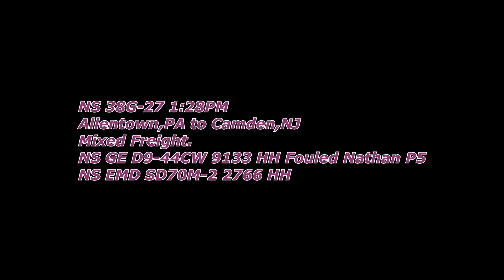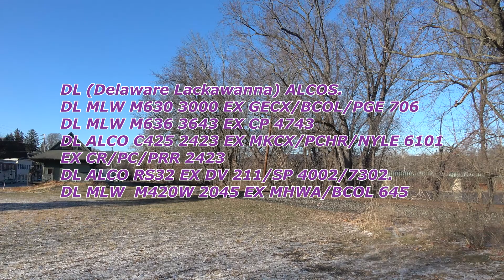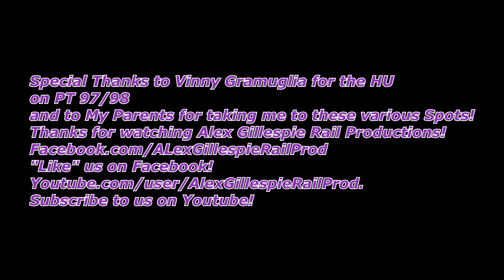HD Rail Adventures around Allentown,PA 12 27,12 28 2017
NS Reading Line Milepost 26.3 Macungie,PA.
NS 21M-27 0:46
NS D9-44CW/NS D8-40CW/NS D9-44CW.
NS 16T-24 1:30
NS D9-44CW Nathan P5/NS D9-44CW/NS SD60E/NS D8-40CW/NS D9-44CW.
NS H89-26 3:18
NS SD40-2 Leslie RS3L/NS SD59ECO/NS Slug
NS 65E-27 4:30
NS D9-44CW/UP SD70M/NS SD60M/NS ES44AC.
NS 38G-27 7;21
NS D9-44CW Nathan P5/NS SD70M-2.
NS Lehigh Line,Milepost 77.3 Easton,PA
NS 67Z-28 8:47
NS D9-44CW/BNSF D9-44CW.
NS H76-28 11:50
NS D9-44CW/NS SD40-2/NS GP40-2.
DL PT 97 18:09
DL M630/M636/C425/RS32/M420W